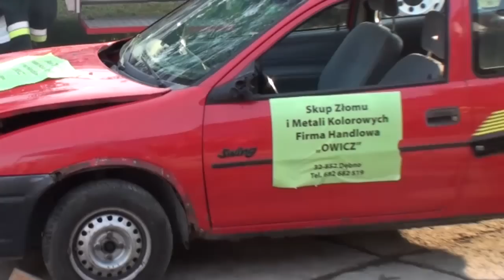Akcja Ratownicza - Pokaz Strażacki 110-lecie OSP MASZKIENICE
Materiały video w jakości Full HD dostępne nieodpłatnie

Z okazji Gminnego Dnia Strażaka druhowie z OSP Maszkienice już w niedzielę zaprezentowali swoje umiejętności w ratownictwie technicznym pracując na nowym sprzęcie hydraulicznym. Akcja ratownicza - pokaz strażacki, który prezentowali zgromadzonym wzbudziła ogromne zainteresowanie. W pokazie strażackim, można było z bliska zobaczyć wyposażenie samochodu.